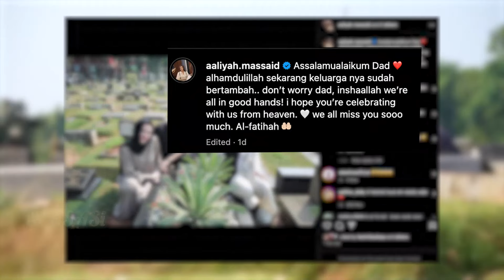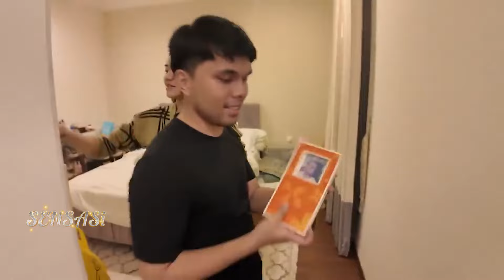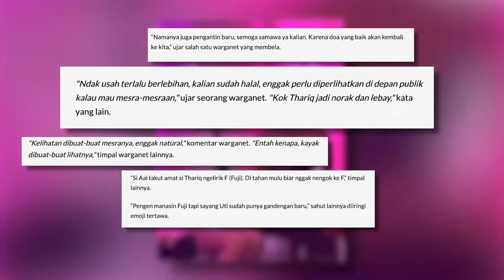Aaliyah & Thariq Mengunjungi Makam Adjie Massaid - SENSASI